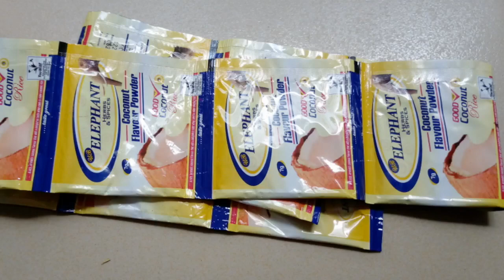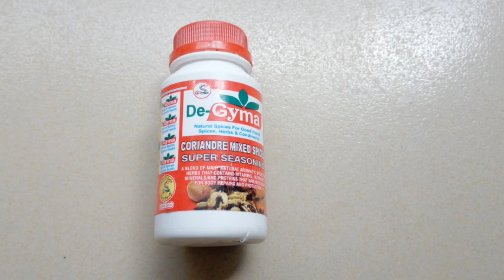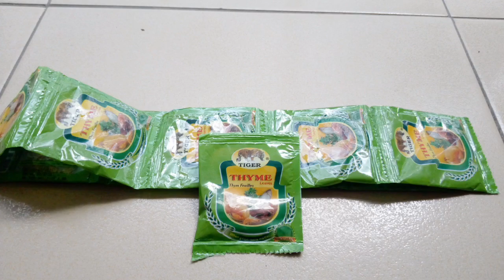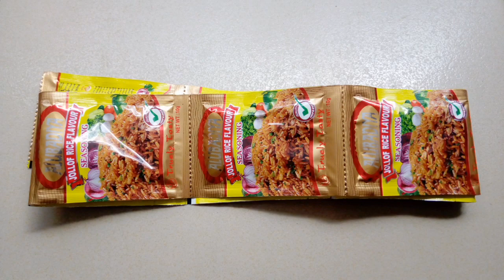MINI AFRICAN FOOD SEASONING HAUL//BEST AFRICAN FOOD SEASONING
Mini Powder African food seasoning haul.